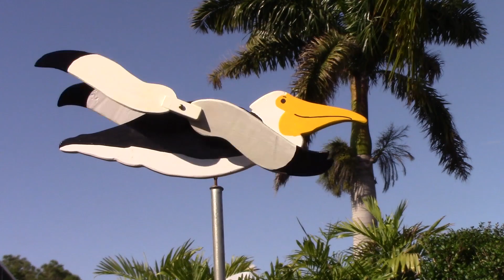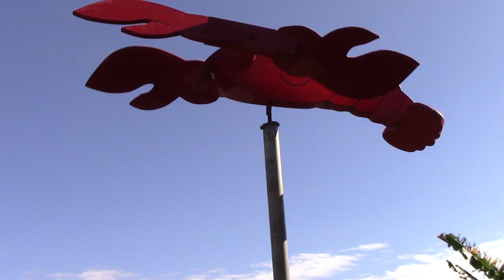Sunny Day 7 Whirligigs spinning in the Breeze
Colorful Whirligigs spinning in the wind on a Sunny day with music. Pelican, Fisherman, Sea turtle, Seaplane, Dash 8 Airplane, Lobster and Whirling dervish

Here is a link to my Favorite Whirligig book by Anders Lunde
Anders Lunde's second Whirligig book

Here is a link to the Dado saw blade that I use to cut the slots in the hubs.  Works pretty good !

Here is a link for my favorite whirligig book
Like the Color?  Here is a link to the Krylon Satin Island Splash, BLUE